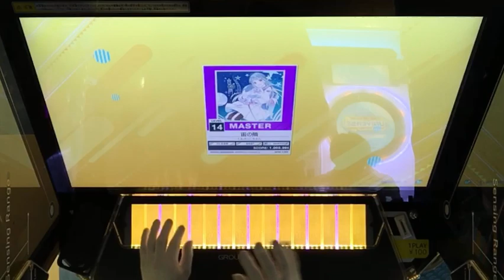宙の隣 AJC(理論値)【CHUNITHM NEW】